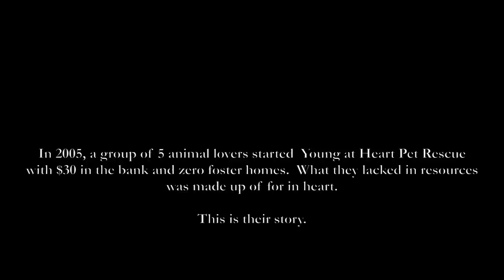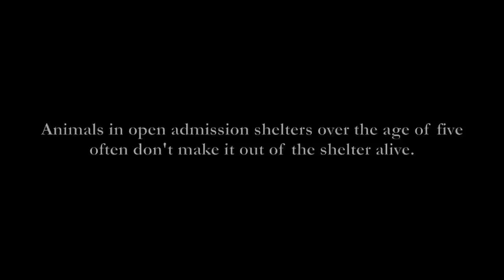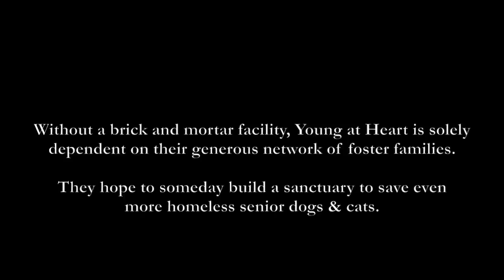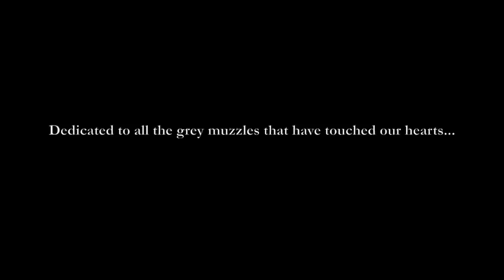To All The Grey Muzzles: Young at Heart Pet Rescue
Grey muzzled dogs and chubby senior cats are what Young at Heart Pet Rescue is all about. As one of the only organizations in the US that specializes in rescuing and rehoming senior dogs and cats, Young at Heart Pet Rescue believes that age is just a number. For more information on the not-for-profit organization, to donate, foster, adopt, or volunteer,